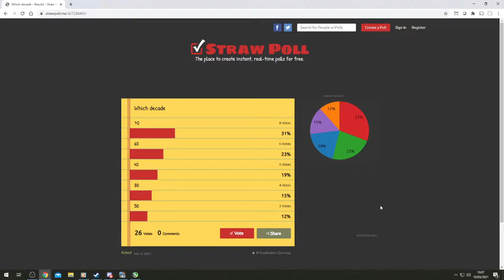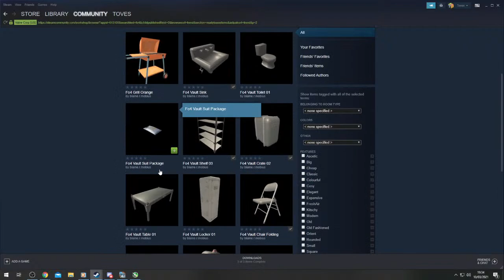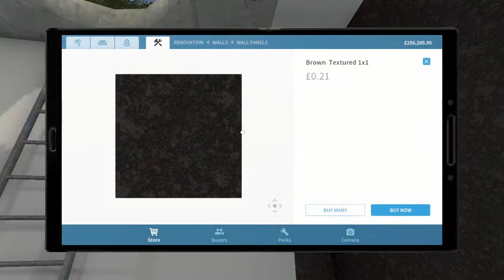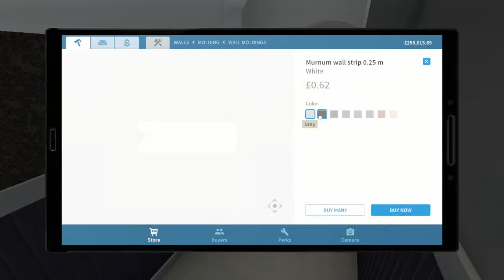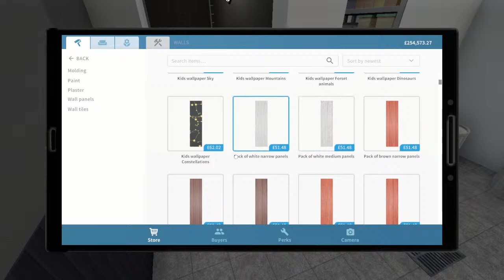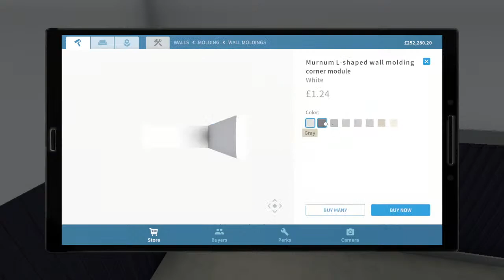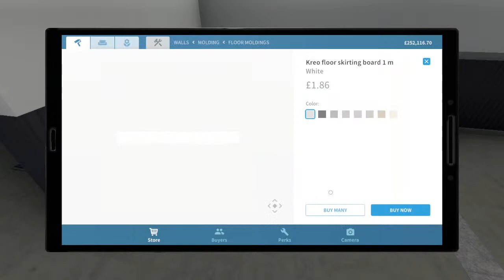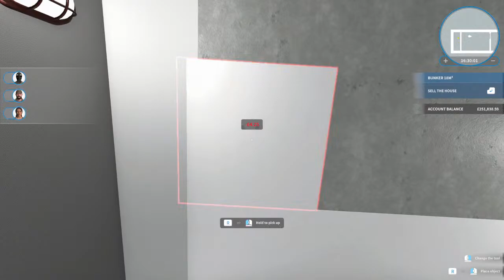Time for some bunkering! ｜ Old House With Bunker ｜House Flipper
Ok it's time to get down underground and work of the bunker in this house - We're back at the Old House With Bunker to add some cool stuff to go alongside the house renovation.

    Use them to hammer, drill, nail and screw things together, and do whatever is necessary
    to fit, fix or clean up stuff.

    Decorate and furnish interiors with hundreds of unique items that you’re free
    to choose from. Express yourself!

    Get better tools. Deploy new mechanisms and earn cash so you can to increase

About Garden Flipper:

Have you ever thought of becoming a gardener? Thanks to Garden Flipper DLC it is now possible!
Before you'll start planting trees and plans you'll need to get rid of trash and rubble.
Mow the lawn, hew unwanted trees, tear out weeds and prepare your garden for a complete makeover!
Map paths out, plant new trees and bushes and set flowerbeds.

Explore completely new orders and discover innovative mechanics, which we've designed in association with professional gardeners!
Step by step, sink in the world of plants. Transform desolated gardens into beautiful masterworks - let them shine under your management.
And when you'll be ready to create your own garden...

In Garden Flipper, you're the one who decides how your garden looks like!
Do you prefer widespread gardens of the Palace of Versailles or the minimalistic style of Zen gardens?
Don't limit yourself! Let your garden shine for you and make your neighbours jealous of it!
Make appraisers fight for it! And if you like, put your feet up and relax in the sanctuary of silence and peace which
will calm your senses and will give you the energy to implement new ideas in the next houses.

The new expansion is not only about plants and flowers. We've prepared hundreds of new items which will make your garden look even better!

DEVELOPER:
Frozen District
RELEASE DATE:
17 May, 2018

My PC specs and setup:
Processor: AMD Ryzen 7 2700x Eight-core processor 3.70GHz
RAM: 32 GB DD4
Motherboard: X370 Gaming Pro Carbon
GPU: x2 NVIDIA GeForce GTX 1080 Ti (Running in SLI)
Microphone: Blue Yeti USB microphone and compatible shock mount, Rode wind shield/pop filter, Rode desk mount

Software:
Audacity (for audio post production)
Sony Vegas (for video post production)